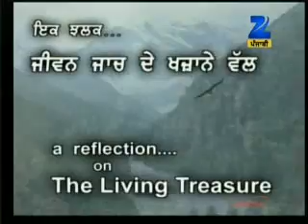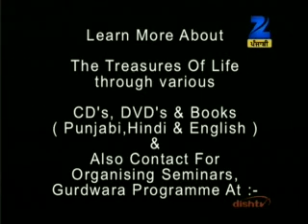Jeea Kee Birathaa Hoe S Gur Pehi Aradhaas Kar part-1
VEER BHUPINDER SINGH JI Z. PUNJABI 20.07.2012.mpg